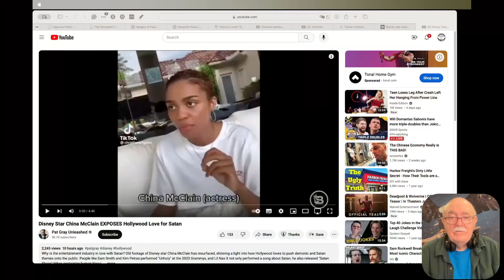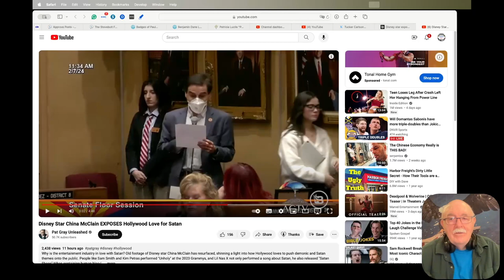Hollywood Loves Satan and Hates God